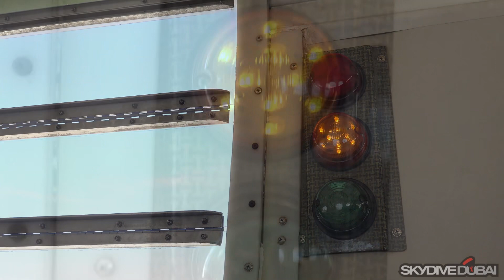First time sky diving feat jigna rathod hansora 🔥❤️🤞🏻